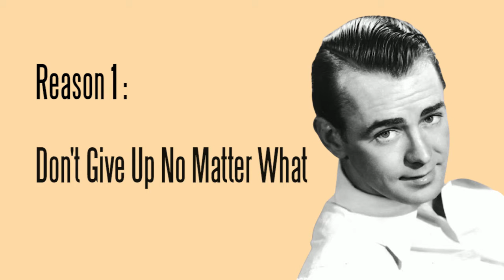Why Do I Love Alan Ladd?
In this video I'm sharing 5 reasons why I love Alan Ladd!